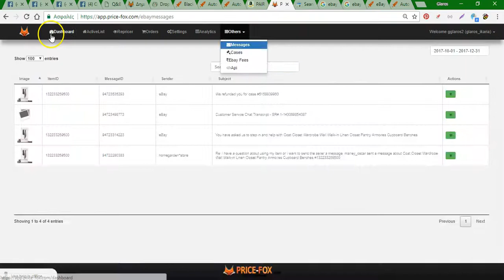Ebay Dropshipping Tools - Lister Repricer - Monitoring 200+ suppliers